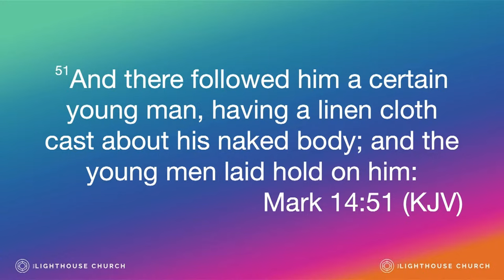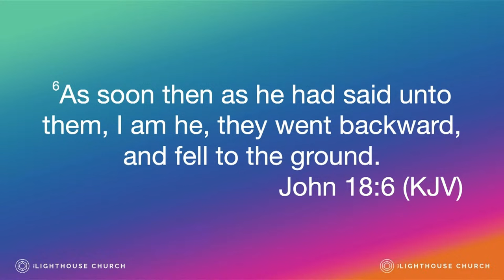Naked And Afraid | Take Action | Keion Henderson TV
Lighthouse is an organization that serves the body of Christ through our 5 pillars.
set a great ATMOSPHERE, and we ACCEPT everyone through love. We believe the best way to impact people is by being AUTHENTIC to who we are and by taking ACTION to move everyone towards greater.